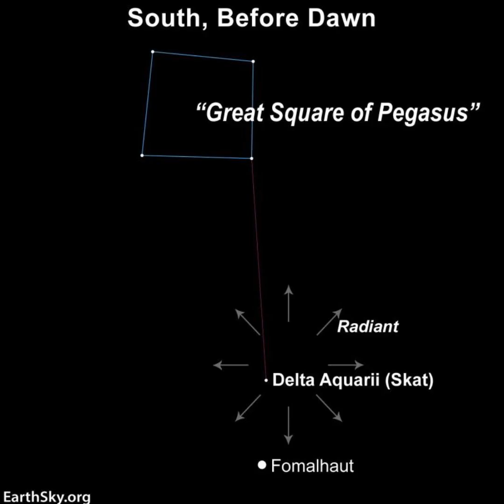Delta Aquariid Meteor Shower Best In Late July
Join EarthSky's Marcy Curran for a video preview of the Delta Aquariid meteor shower. In 2025, They'll be best - after the moon sets - in late July. Tips for watching here.